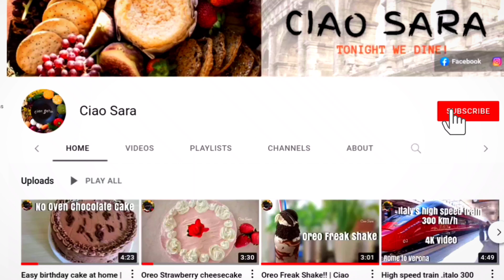Perfect Peach Iced Tea for hot weather | Tè freddo alla pesca by Ciaosara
Buon Appetito!

Ciaosara